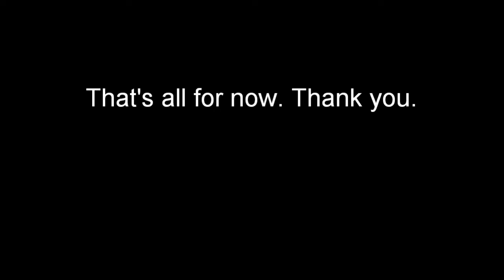Battlefield 4 - More of the Same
The M320 Dart, among other things, is fun.